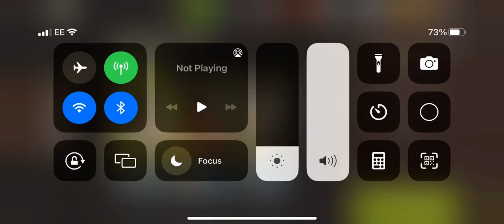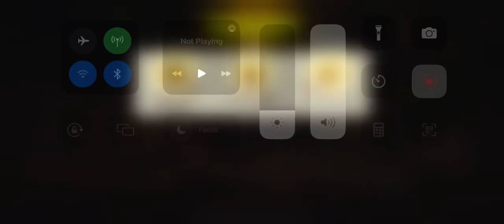Straw men lvl 48